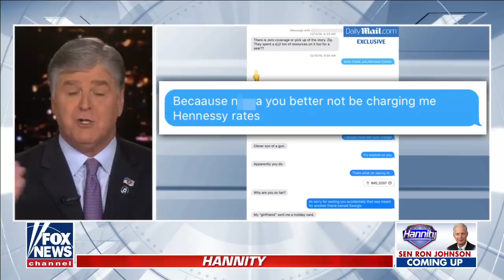Hannity: Narrative is more important than truth to liberal media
'Hannity' host highlights mistruths told by the media.